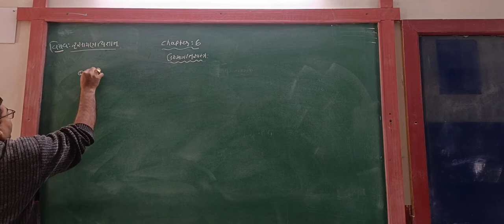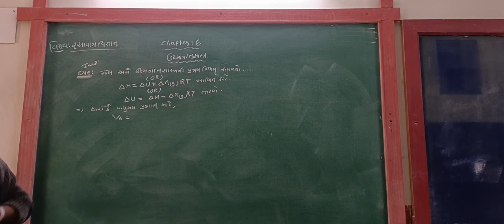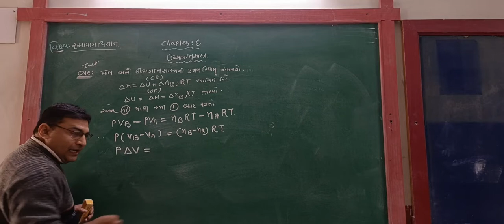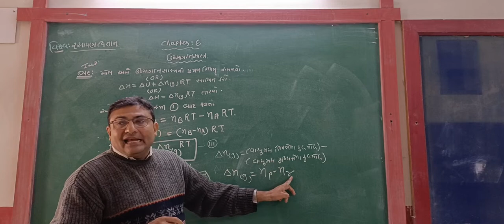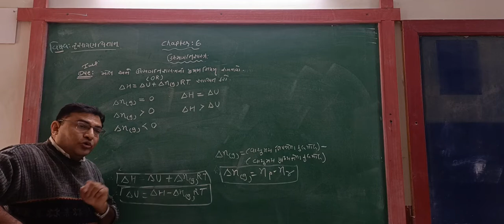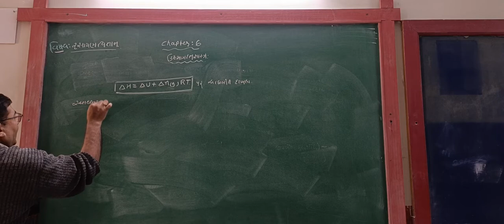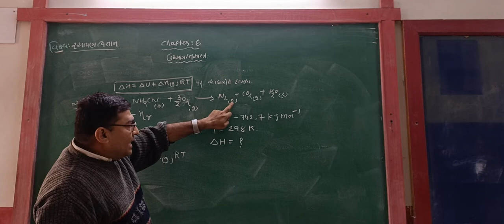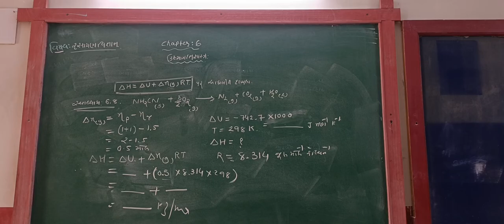GUJ MED STD 12 SCI SUB CHEM CH 6 P 2